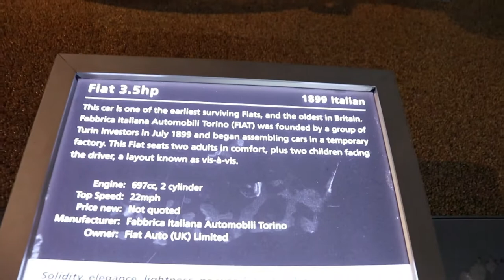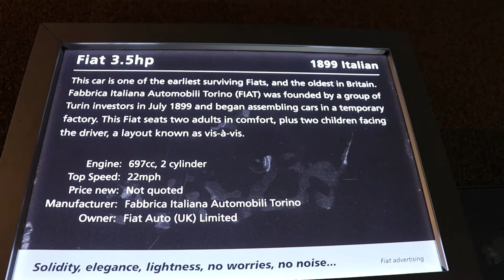The First Ever FIAT...1899 FIAT 3.5 hp...The oldest in BRITAIN and just 4 in existence !!!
This is the oldest FIAT in BRITAIN and 1 of 4 only in existence !!!